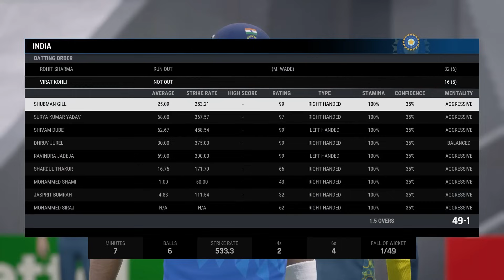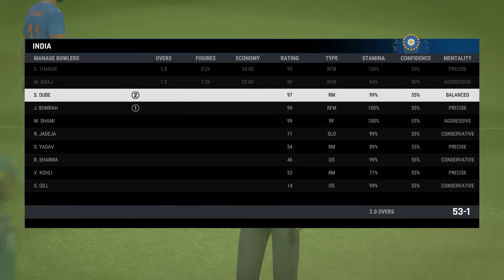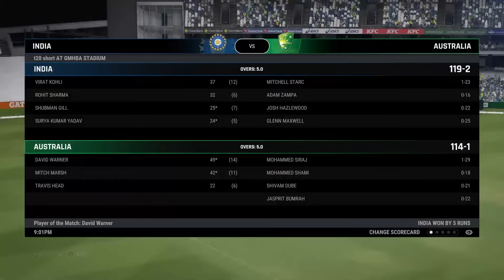INDIA VS AUSTRALIA 3RD T20 MATCH TODAY | IND VS AUS |🔴Hindi | Cricket live today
◆𝗡𝗼𝘁𝗲𝘀 - ①Don't harass anyone.
                  ②Don't compare me with others.
                  ③Don't hurt anyone.
                  ④Don't scam or spam in the comment.
                  ⑤Dont badwords in the comments.

𝐷𝑒𝑡𝑎𝑖𝑙𝑠

✔Yours Support Make Me Better Quality Content.
✔Your Support Make Me Full Time Work...

Working On good Quality And good content Trying more improvement
I hope u like thats enjoy

◆𝗠𝗬 𝗣𝗖 𝗦𝗘𝗧𝗨𝗣
Monitor - SAMSUNG MONITOR
Gpu - Gigabyte Rx 570 4gb Vram
Ram - 16gb Corsair
SSd - 256 Kingston nvme
Hdd - 1tb 10 years old
Psu - Vs450watt Corsair
Mic - Uhuru